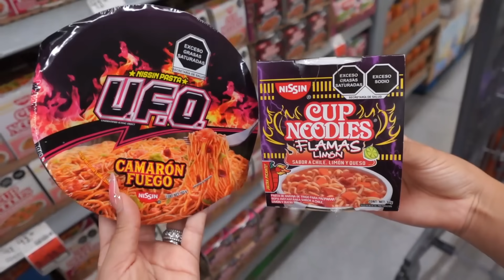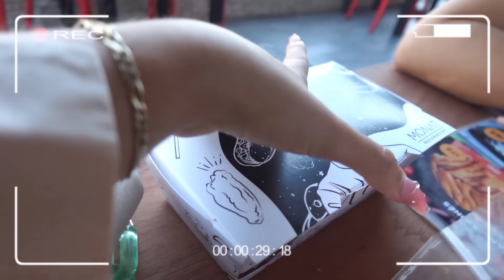Probando la comida MÁS picante del MUNDO!!! 🌶️🥵| Rebeca Mendiola